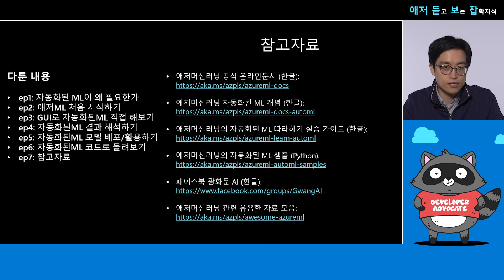자동화된 ML, 나도 해보자! | ep7. 클로징 | 애저 듣고보는 잡학지식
지난 여러 에피소드를 통해 자동화된 ML을 살펴보았습니다. 지난 에피소드에서 어떤 내용을 다루었는지 요약하는 내용과 함께 관련 참고자료를 설명하는 발표자 마무리 멘트를 들어보겠습니다!
목차

* ep0. 인트로
* ep1. 자동화된 ML이 왜 필요한가
* ep2. 애저ML 처음 시작하기
* ep3. GUI로  자동화된ML 직접 해보기
* ep4. 자동화된ML 결과 해석하기
* ep5. 자동화된ML 모델 배포 활용하기
* ep6. 자동화된ML 코드로 돌려보기
* ep7. 클로징 ⬅️

발표자 소개

한석진 | 한국마이크로소프트